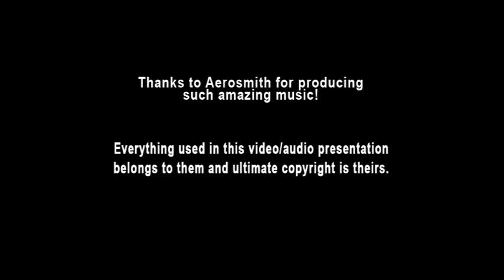Aerosmith - 07 You Gotta Move (Ai Instrumental)